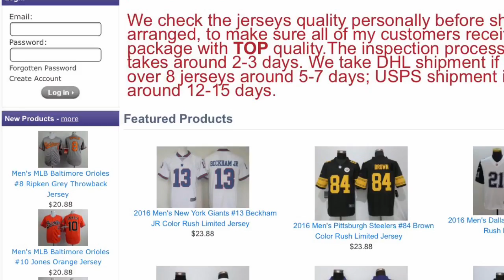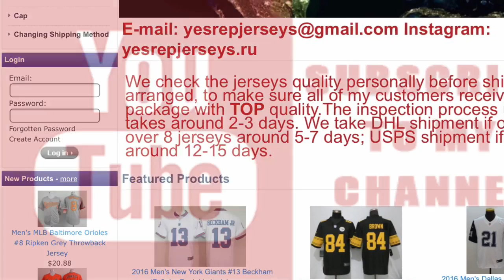YesRepJerseys REVIEW!!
Here is my honest opinion on the items I recently purchased off of
Really enjoyed making this video. Any questions or suggestions go ahead and let me know down in the comment section. Thanks!